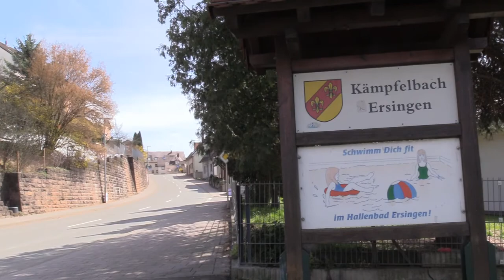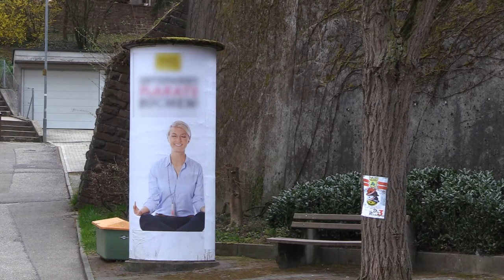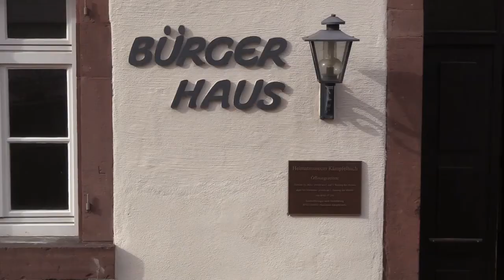Kämpfelbach - Ersingen, Ortsansichten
Kämpfelbach-Ersingen zwischen Pforzheim und Karlsruhe. Einige Ortsansichten.